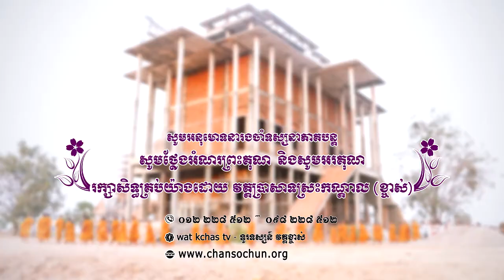ព្រះធម៌ទេសនាប្រចាំថ្ងៃ០៩ វត្តប្រាសាទស្រះកណ្តាល (ខ្ចាស់) ខេត្តបន្ទាយមានជ័យ/Chan Sochun